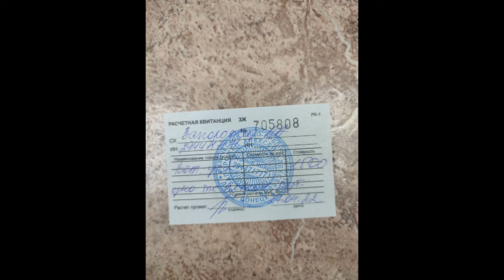Малышка Грейси: кошечка волновалась всю дорогу, но теперь она снова среди друзей